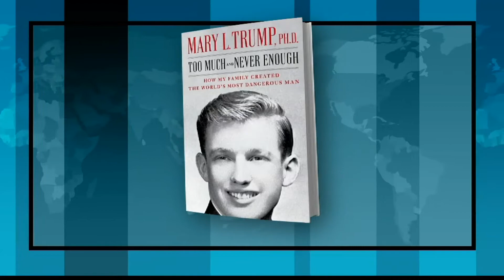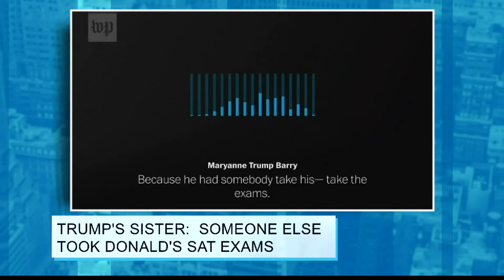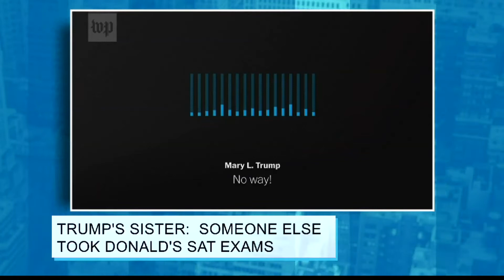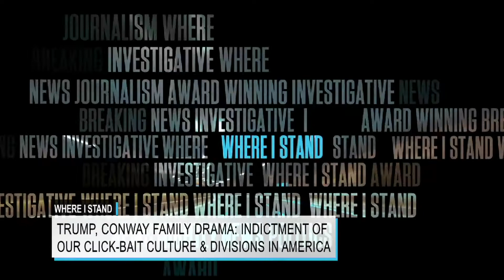Where I Stand: Trump, Conway Family Drama - Indictment of Click-Bait Culture & America's Divisions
As Republicans attempt to hold onto voters with this week’s broadcast of the RNC, there’s been a major shakeup just hours before the convention.  One of the President's longest serving advisers, Kellyanne Conway, announcing she is leaving the White House at the end of the month.  Richard French delivers a commentary on political drama within the Conway family, and what the fallout says about the growing divide between Americans.